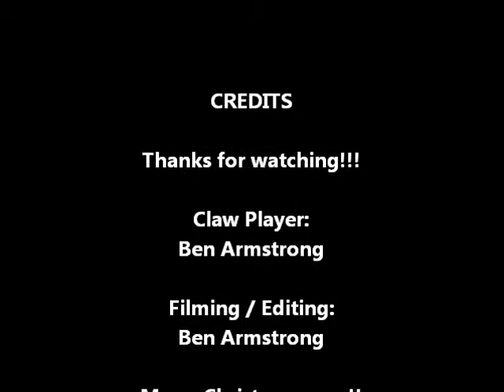Claw Life - Season 2 Premiere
Welcome to Season 2 of Claw Life everybody!!! Merry Christmas & enjoy this video as my present to you!!!